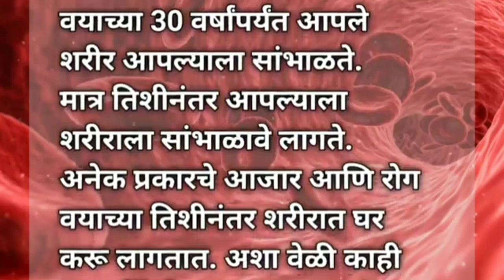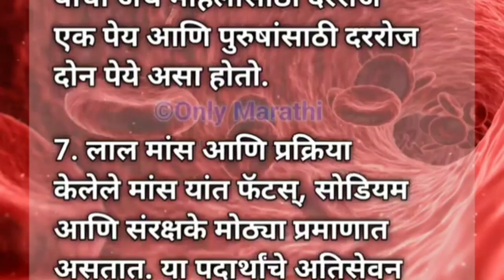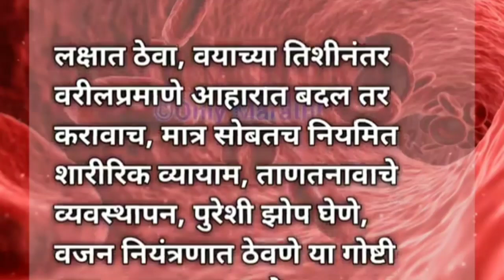वयाच्या “तिशी” नंतर हे 10 पदार्थ खाणं बंद करा|| Stop eating these 10 foods after the age of thirties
वयाच्या “तिशी” नंतर हे 10 पदार्थ खाणं बंद करा आयुष्यभर निरोगी राहाल || Stop eating these 10 foods after the age of “thirties” and stay healthy for life

वयाच्या “तिशी” नंतर हे 10 पदार्थ खाणं बंद करा आयुष्यभर निरोगी राहाल

वयाच्या 30 वर्षांपर्यंत आपले शरीर आपल्याला सांभाळते. मात्र तिशीनंतर आपल्याला शरीराला सांभाळावे लागते. अनेक प्रकारचे आजार आणि रोग वयाच्या तिशीनंतर शरीरात घर करू लागतात. अशा वेळी काही पदार्थांचे सेवन टाळायला हवं किंवा कमी करायला हवं..

1. तळलेले आणि प्रक्रिया केलेले पदार्थ जसे की पकोडे, समोसे, चिप्स, स्नॅक्स, फास्ट फूड व जंक फूडचे सेवन तिशीनंतर मर्यादित करा. या खाद्यपदार्थांमध्ये आरोग्यास घातक फॅटस्, सोडियम आणि added साखरेचे प्रमाण खूप जास्त असते. ज्यामुळे रक्तवाहिन्यांत कॉलेस्ट्रॉल साठणे, वजन वाढणे, हृदयविकार अशा अनेक समस्या डोके वर काढू लागतात.

2. कोल्डड्रिंक्स, सोडा, पॅकेजड् फळांचे रस, एनर्जी ड्रिंक्स या पदार्थांत साखरेचे प्रमाण खूप जास्त असते. हे पदार्थ सेवन केल्याने शरीरात इंसुलिन प्रतिरोध निर्माण होतो आणि मधुमेह/डायबीटीस होण्याचा धोका वाढतो. या पदार्थांतून शरीराला खूप कमी पोषणमूल्ये मिळतात. त्याऐवजी हर्बल टी, ताज्या मोसमी फळांचा रस घेणे फायदेशीर ठरते.

3. पॉलिश केलेले धान्य, पांढरा तांदूळ, पांढरा ब्रेड, refined पिठ, बटाटा या पदार्थांमध्ये ग्लायसेमिक इंडेक्स जास्त असतो तर शरीराला आवश्यक फायबर आणि पोषक तत्वे फार कमी असतात. हे पदार्थ खाल्ल्याने रक्तातील साखर वाढते. पर्याय म्हणून ब्राऊन राईस, पॉलिश न केलेले धान्य आहारात असावेत.

4. मिठाचे अतिप्रमाण असलेल्या लोणचे, पापड, स्नॅक्स यांसारख्या उच्च सोडियमयुक्त पदार्थांचे सेवन केल्याने ब्लड प्रेशर वाढते. हृदय व रक्तवाहिन्यासंबंधी रोगांचा धोका वाढतो.

5. फॅटस् जास्त असणारी दुग्ध उत्पादने, मांस आणि deep fried स्नॅक्स यासारख्या saturated fats नी युक्त पदार्थांचा वापर मर्यादित करा. हे पदार्थ खाल्ल्याने शरीरात खराब कोलेस्टेरॉलची पातळी वाढते आणि हृदयविकाराचा धोका निर्माण होतो.

6. वयाच्या तिशीनंतर जास्त प्रमाणात मद्यपान केल्याने लिव्हर खराब होण्याचा धोका वाढतो. शिवाय हृदयाच्या समस्या आणि विशिष्ट कर्करोगाचा धोका सुद्धा वाढतो. म्हणूनच अल्कोहोलचे सेवन प्रमाणात करा. प्रमाणात याचा अर्थ महिलांसाठी दररोज एक पेय आणि पुरुषांसाठी दररोज दोन पेये असा होतो.

7. लाल मांस आणि प्रक्रिया केलेले मांस यांत फॅटस्, सोडियम आणि संरक्षके मोठ्या प्रमाणात असतात. या पदार्थांचे अतिसेवन हृदयविकार, कॅन्सर आणि इतर आरोग्य समस्यांना आमंत्रण देते.

8. आर्टिफिशल शुगरच्या सेवनाने आतड्यातील बॅक्टेरिया बाधित होतात,  इन्सुलिन प्रतिरोध निर्माण होऊन डायबिटीस होण्याचा धोका वाढतो.

लक्षात ठेवा, वयाच्या तिशीनंतर वरीलप्रमाणे आहारात बदल तर करावाच, मात्र सोबतच नियमित शारीरिक व्यायाम, ताणतनावाचे व्यवस्थापन, पुरेशी झोप घेणे, वजन नियंत्रणात ठेवणे या गोष्टी सुद्धा महत्वाच्या आहेत.

पुन्हा भेटू एका नवीन आरोग्यविषयक व्हिडिओमध्ये.. तोपर्यंत स्वतःची काळजी घ्या.. स्वस्थ राहा, मस्त राहा..!!